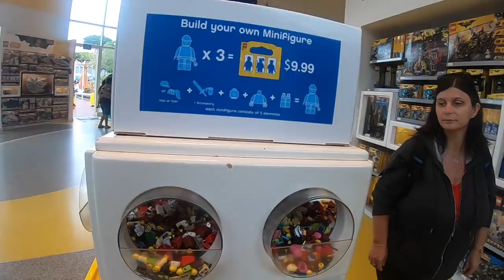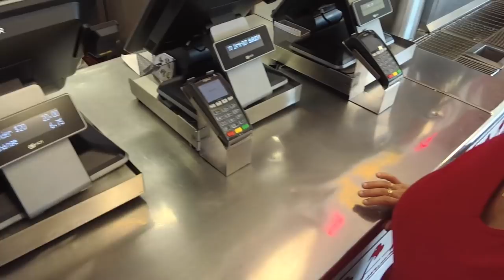Verdák a DisneyLand-ben #4